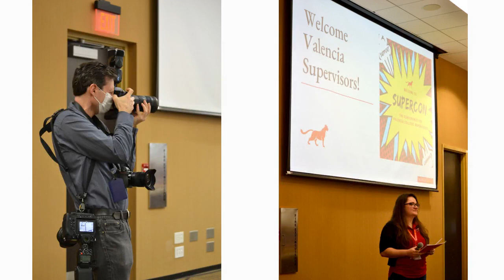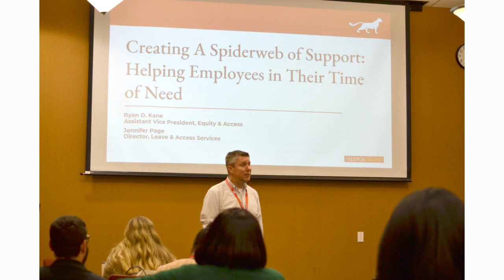SuperCon — The Conference for Valencia College Supervisors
Valencia College supervisors enjoyed a day-long, in-person conference on Tuesday, January 24, 2023. Participants had an opportunity to sharpen their skills and expand their knowledge on hiring, developing and continuously supporting their team members while forming new relationships and strengthening existing ones with other supervisors.